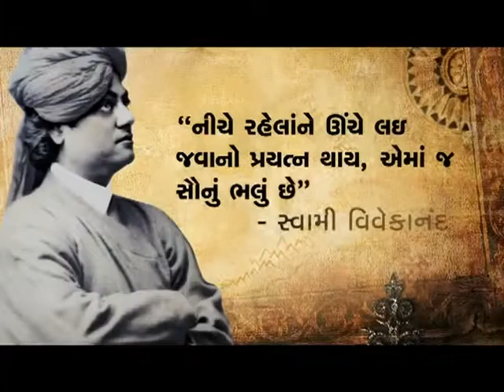Vivek Vani Samajik Samrasta Episode 16